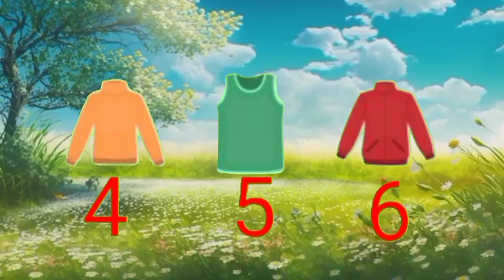Dhobi Aaya Dhobi Aaya|Hindi Balgeet|धोबी आया धोबी आया|Famous Hindi Rhyme